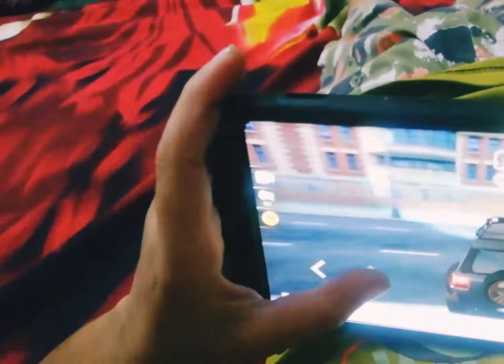When a three year old child drives a car | little kid driving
little boy very busy in driving
teach kids how to drive
little kids driving
how little kids drive
young children learning to drive at home
play car games on mobile